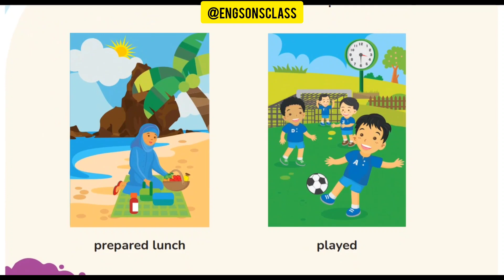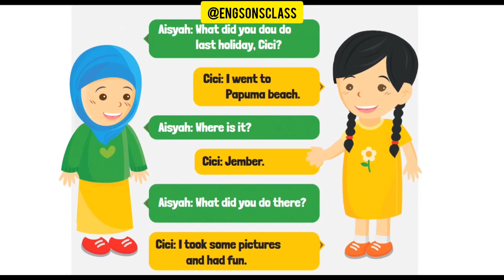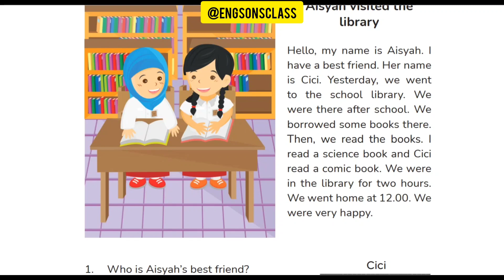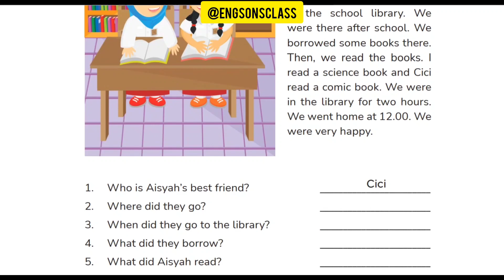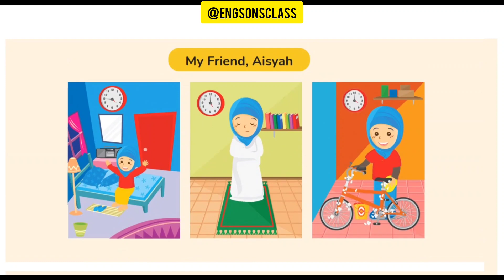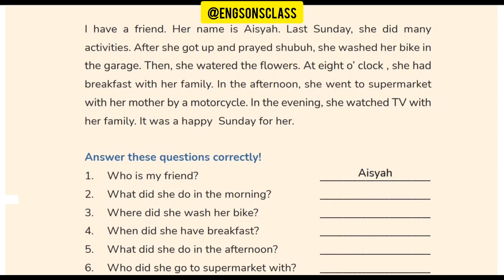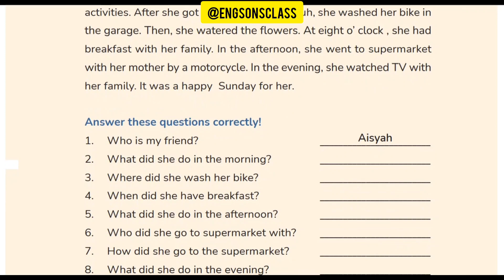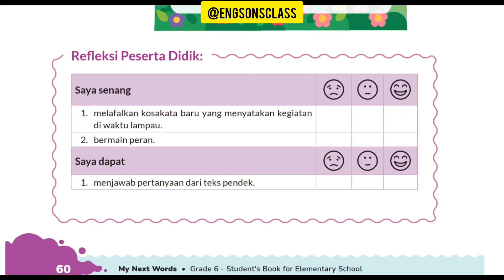BELAJAR BAHASA INGGRIS| BAB 6 - My friend's experience | My next words kelas 6 SD/MI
Belajar bahasa inggris melalui buku paket kurikulum merdeka khusus untuk beginner yaitu kelas 6 SD/MI Bab 6 | my friend's experience.

Join my online class!